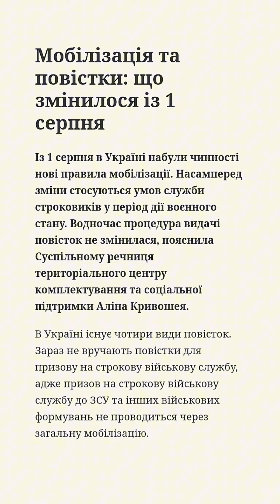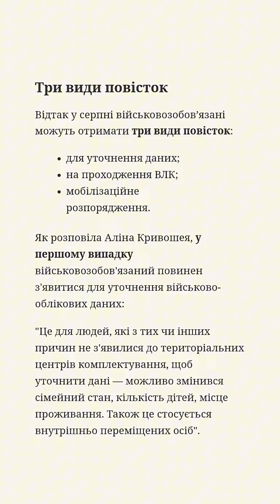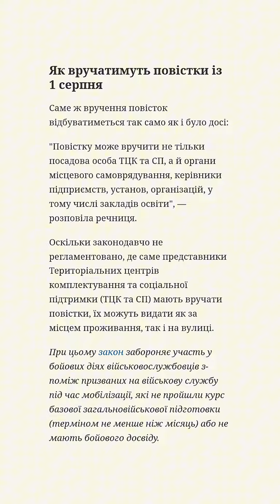Мобілізація та повістки: що змінилося із 1 серпня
Із 1 серпня в Україні набули чинності нові правила мобілізації. Насамперед зміни стосуються умов служби строковиків у період дії воєнного стану. Водночас процедура видачі повісток не змінилася, пояснила Суспільному речниця територіального центру комплектування та соціальної підтримки Аліна Кривошея.

В Україні існує чотири види повісток. Зараз не вручають повістки для призову на строкову військову службу, адже призов на строкову військову службу до ЗСУ та інших військових формувань не проводиться через загальну мобілізацію.

Три види повісток

Відтак у серпні військовозобов’язані можуть отримати три види повісток:

• для уточнення даних;

• на проходження ВЛК;

• мобілізаційне розпорядження.

Як розповіла Аліна Кривошея, у першому випадку військовозобов'язаний повинен з'явитися для уточнення військово-облікових даних:

"Це для людей, які з тих чи інших причин не з'явилися до територіальних центрів комплектування, щоб уточнити дані — можливо змінився сімейний стан, кількість дітей, місце проживання. Також це стосується внутрішньо переміщених осіб".

У другому випадку необхідно пройти медичний огляд на ВЛК, де буде встановлено ступінь придатності до військової служби.

"Це випадок, коли викликають для проходження медкомісії — для того аби визначити ступінь придатності до військової служби", — пояснила речниця ТЦК.

Мобілізаційне розпорядження — третій вид повісток — видається вже після проходження ВЛК у разі визнання військовозобов'язаного придатним до служби:

"Мобілізаційне розпорядження видається тоді, коли є потреба в людині з її військово-обліковою спеціальністю, яку вона здобула раніше на строковій службі чи контрактній. Під час вручення зважають на визначення військово-лікарської комісії. Для тих, у кого немає військово-облікової спеціальності, їх направляють на підготовку".

Як вручатимуть повістки із 1 серпня

Саме ж вручення повісток відбуватиметься так само як і було досі:

"Повістку може вручити не тільки посадова особа ТЦК та СП, а й органи місцевого самоврядування, керівники підприємств, установ, організацій, у тому числі закладів освіти", — розповіла речниця.

Оскільки законодавчо не регламентовано, де саме представники Територіальних центрів комплектування та соціальної підтримки (ТЦК та СП) мають вручати повістки, їх можуть видати як за місцем проживання, так і на вулиці.

При цьому закон забороняє участь у бойових діях військовослужбовців з-поміж призваних на військову службу під час мобілізації, які не пройшли курс базової загальновійськової підготовки (терміном не менше ніж місяць) або не мають бойового досвіду.